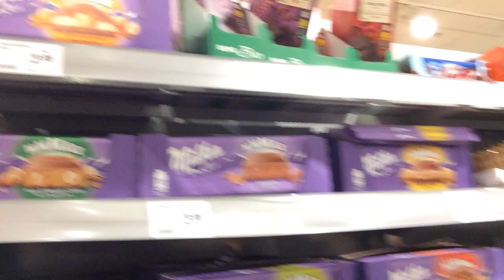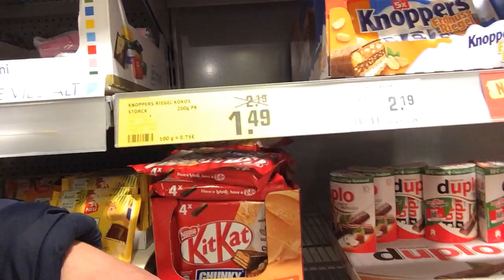EXPLORER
CORONA VIRUS ODER OSTER HASE???